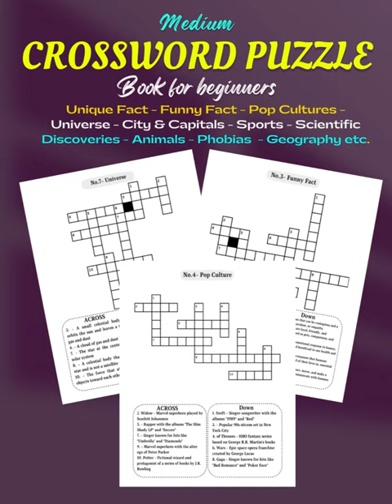Crossword puzzle book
For Unique and Beautiful Planners, Logs, Journals & Notebooks Visit our Amazon Pages